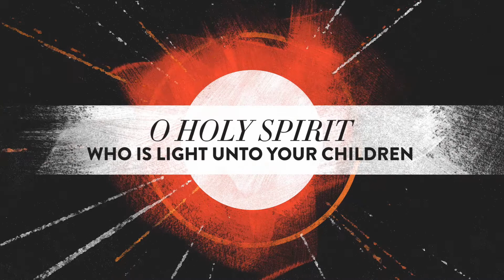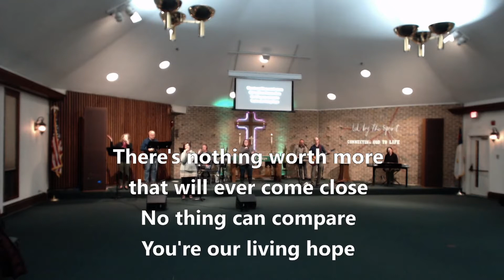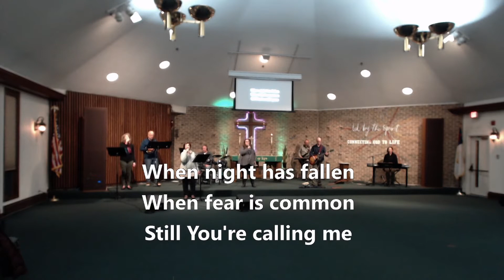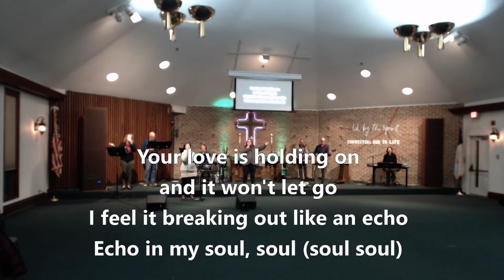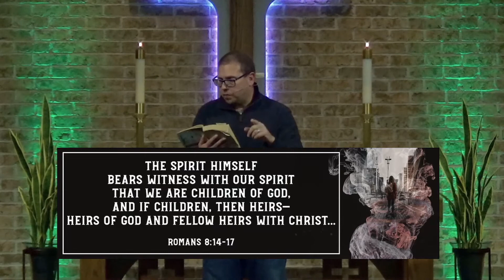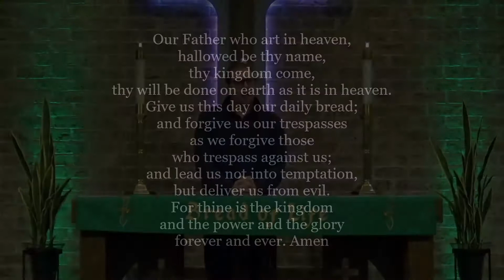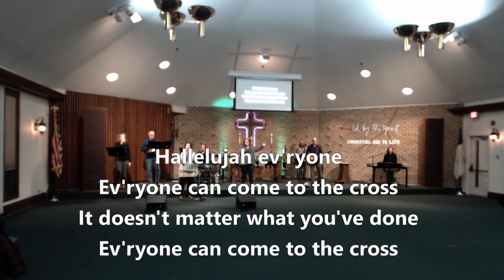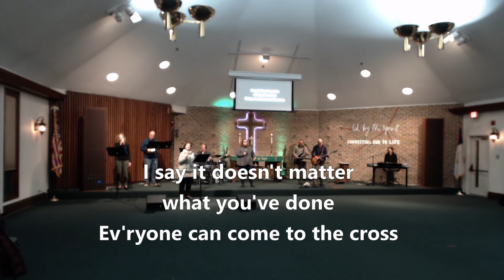Contemporary Worship Service - November 15, 2020 - Led by the Spirit: Week Three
Thank you for joining us today for our contemporary service as we continue our sermon series, "Led by the Spirit." Today we're talking about how the Holy Spirit shows the relationship between our Heavenly Father and us. We hope you enjoy the songs and other elements of the service. May God bless your time of worship.